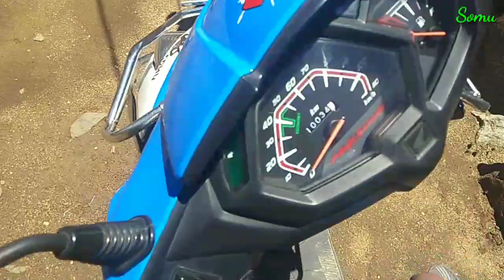Photoshoot kosam short ride || dio somu || teluguvlogs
For more entertainment vlogs
My Mobile = Vivo v9